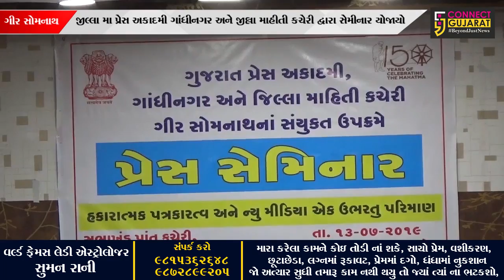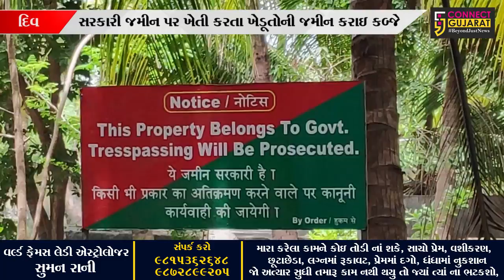મધ્યાહન સમાચાર | કનેક્ટ ગુજરાત બુલેટિન | 14/07/2019